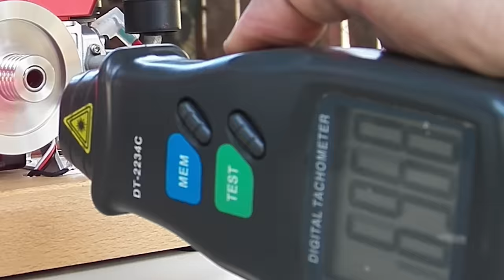( MINI STATIONARY ENGINE ) 3.5cc, 4 stroke, gasoline! PART - 3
This mini engine is a replica of a stationary mini engine of the dongfeng S1100 Diesel engine, also known as D15, 15 HP version, very common and used in almost all rural Asia.

This mini engine runs on gasoline mixed with 2-stroke oil to help lubricate the piston, as it is not necessary to fill the crankcase with oil.

► Product features:
- Material: Aluminum Alloy + Copper + Steel
- Engine size: 94 x 83 x 56mm
- Size of the base: 100 x 122 x 22 mm
- Displacement: 3.5cc
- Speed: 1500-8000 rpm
- Piston diameter: 16.60 mm
- Stroke: 17.00 mm
- Starting mode: External power (electric drill) or manual traction start
- Fuel: Gasoline or aviation kerosene (fuel needs to be mixed with a small amount of lubricating oil for combustion)

Thank you all for the attention.